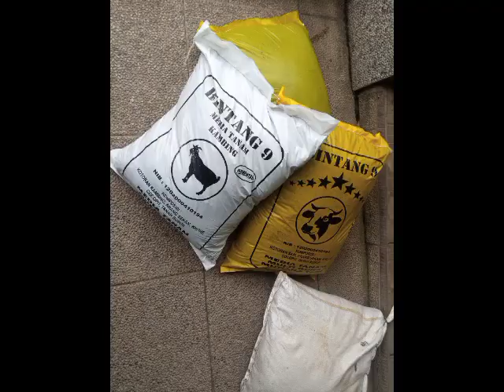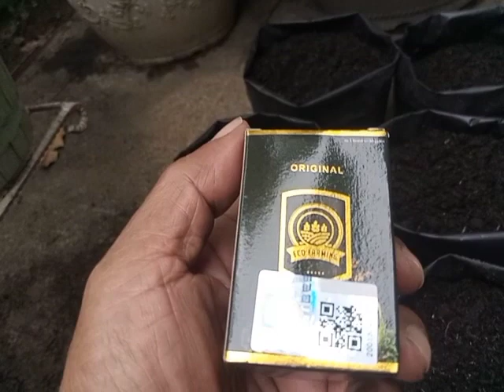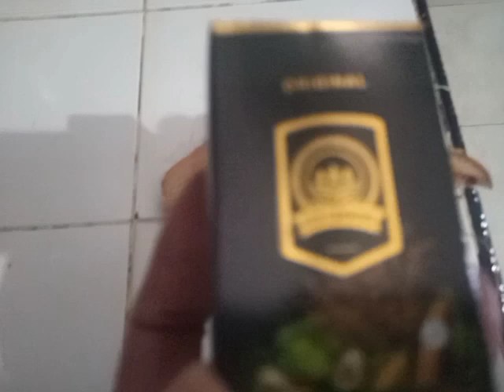LENGKAPI TOGA DENGAN STROBERI PUPUKNYA ECO FARMING SAJA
Assalamualaikum
Video ini merupakan video yang sengaja dibuat berupa proses penanaman stroberi 🍓 yang punya manfaat luar biasa, untuk melengkapi kebun toga saya, dan pupuknya eco farming saja yang terbukti super bagus, organik ramah lingkungan.

Demikian semoga bermanfaat atas perhatian dan bantuannya diucapkan terimakasih dan mohon maaf.